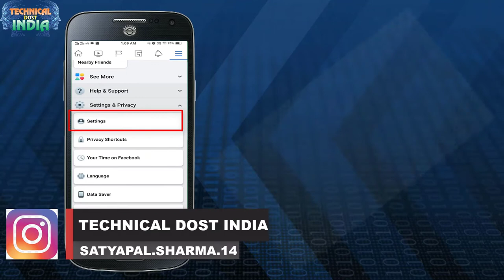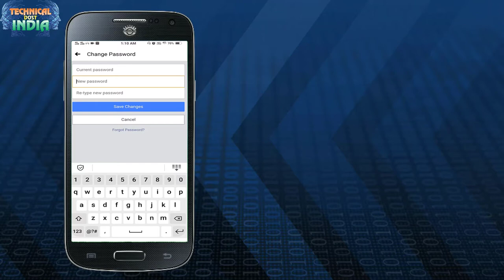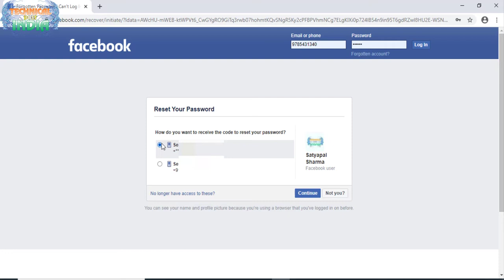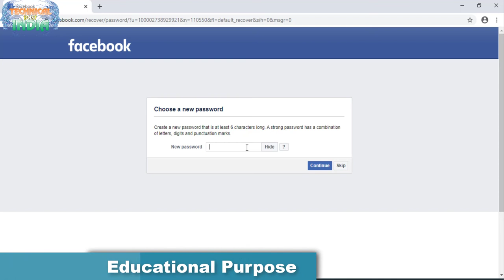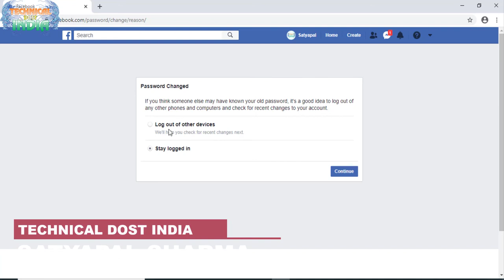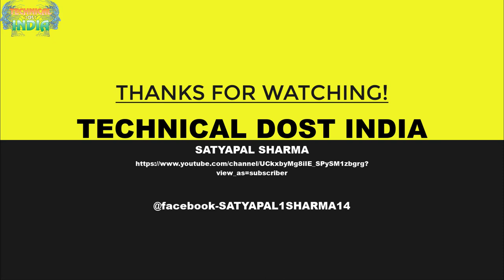अपनी फेसबुक का पासवर्ड कैसे पता करे|| password कैसे बदले || How To Find Facebook Password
01  आप अपना Android App कैसे बनाये ?सीखे कुछ ही मिनट में||How To Create a Fantasy Android App free
02  अपने फ़ोन में सिम के contacts show कैसे करे साथ में ||Automatic call recording कैसे करे ?
03  Computer,laptop के Desktop पर Hidden Folder कैसे बनाये?||सीखेकुछ ही मिनट मेंHow To Hidden Any Folder
05 फ़ोन को शर्ट की पॉकेट में क्यों नहीं रखना चाहिये जानिये इस वीडियो में ||क्या क्या नुकसान होते है
06  अगर आप फेसबुक चलाते है तो ये 5 गलतिया कभी ना करे ||If you run Facebook never commit these 5 mistakes
07  Computer,Laptop Me Wifi Ka Password Kaise Pta kare Network Icon se ||wifi का पासवर्ड कैसे पता करे ?
08  Windows 10 की Image कैसे Download करे|| Windows 10 Activator|| Pendrive ko bootable कैसे करे जाने
09  Transfer all Contacts Ek Phone Se Dusre Phone Me Kaise Kare?||कांटेक्ट Noको एक फ़ोन से दूसरे कैसे ले
11 आप अपना ios App कैसे बनाये ?सीखे कुछ ही मिनट में||How To Create a Fantasy ios(i phone) App free